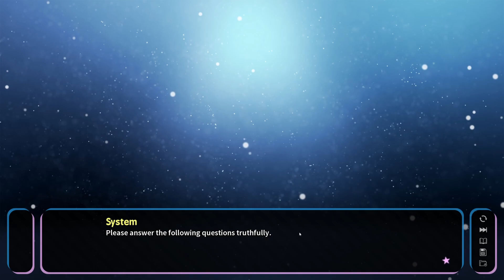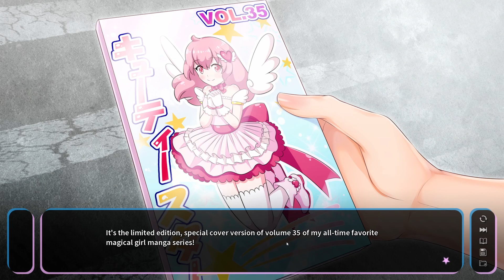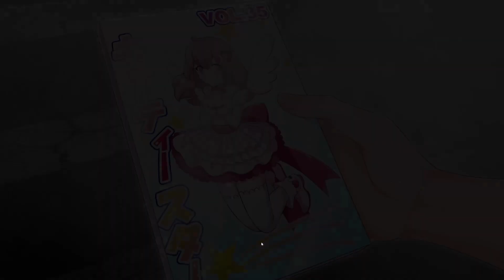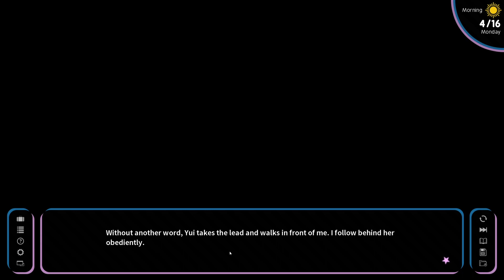White Day Special, How to Date a Magical Girl: Part 1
Happy White Day!